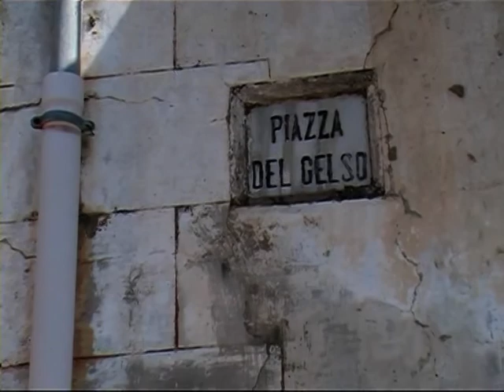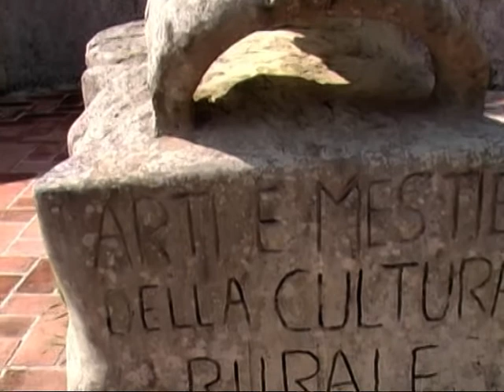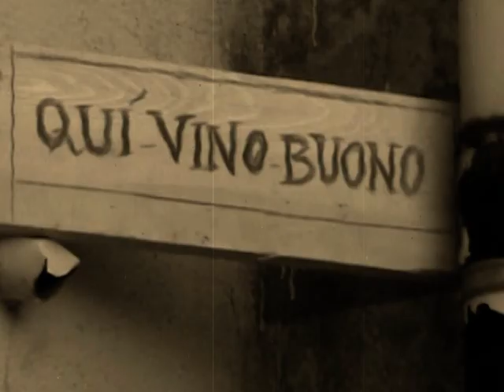L'arte della concia delle pelli a Maranise part 5 / 8.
Luoghi , storie, memorie, tradizioni sono un universo simbolico
denso,immediatamente riconoscibile e per questo familiare. Tanto più se si è figli di un luogo. Se si è nati e cresciuti in quel luogo, di cui si ha ancora memoria collettiva. Se si conservano quei sapori che sanno di vago ricordo. Se si hanno in cuore le parole della gente anziana che parla con voce sommessa dei tempi che furono. Di quella vita bucolica fatta di sudore e mestiere. Fatta dell'arte dell'artigianato, quello italiano, conclamato per secoli nel resto del mondo. Per la popolazione di Maranise , la concia delle pelli non e' solo un antico mestiere, bensì rappresenta un cardine imprescindibile della sua identità, un agio culturale che ne avrebbe potuto determinare,in un certo senso, la salute sociale, politica ed economica. Prima realizzazione documentaristica su Maranise ,piccolo villaggio della presila catanzarese. Ideato e diretto da Francesco Parrottino per onorare la memoria dello scultore Marcello Cua